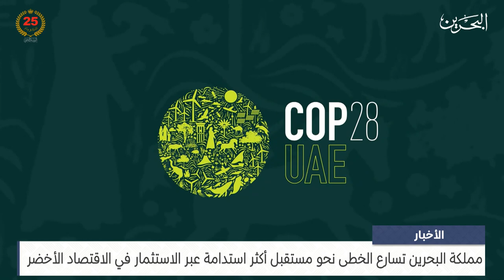مركز الأخبار : مملكة البحرين تسارع الخطى نحو مستقبل أكثر استدامة عبر الاستثمار في الاقتصاد الأخضر